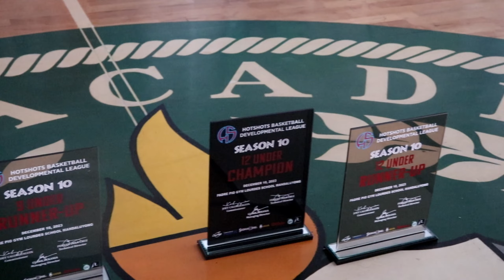15 January 2024